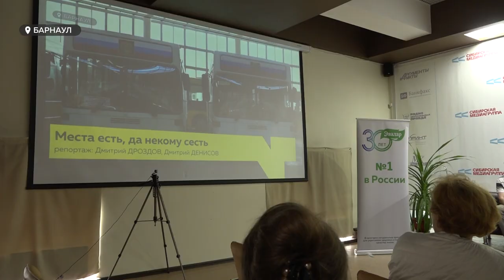Предприниматели боятся, что из-за выделенных полос, центр Барнаула превратиться в «мёртвую зону»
Барнаульские предприниматели боятся, что центр краевой столицы превратиться в «мёртвую зону» после того как автобусам подарили выделенную полосу. На дискуссионном клубе, которой прошел в стенах сибирской медиагруппы, барнаульцы возмутились решением властей, ведь это не только привело к оттоку клиентов и уменьшению прибыли, но и к разрушению концепции живого города